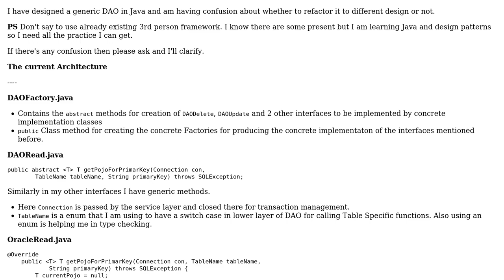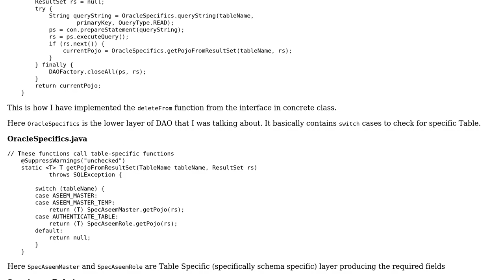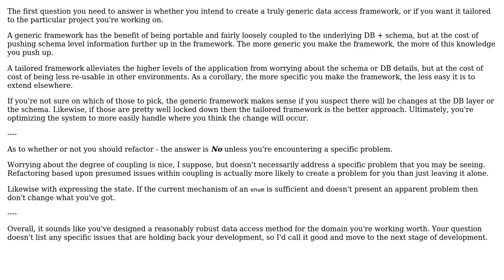Thoughts on refactoring a generic DAO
With thanks & praise to God, and with thanks to the many people who have made this project possible! You are responsible for your own actions.